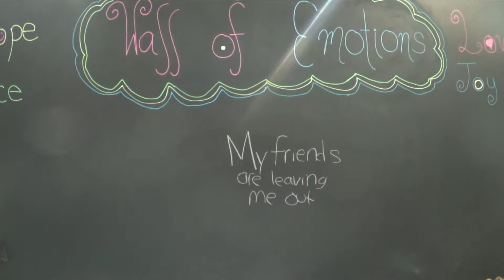Healthy Schools Contest 2015